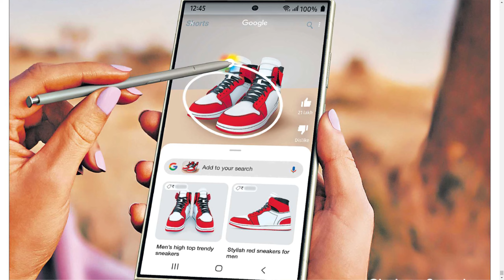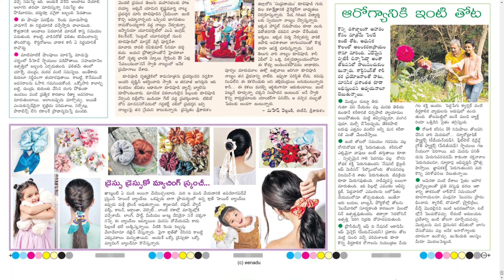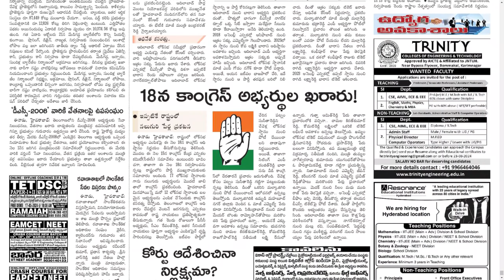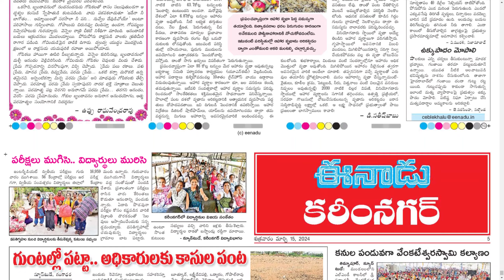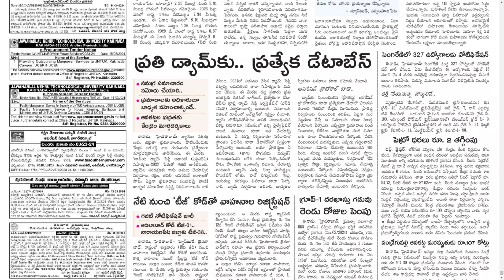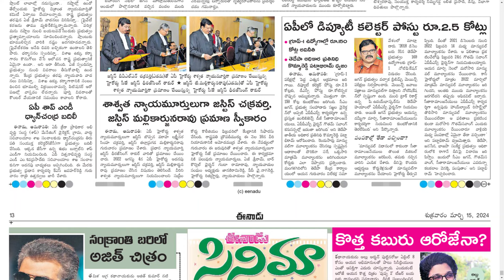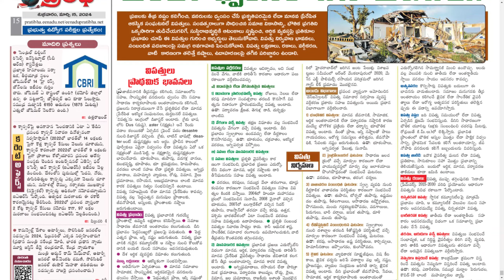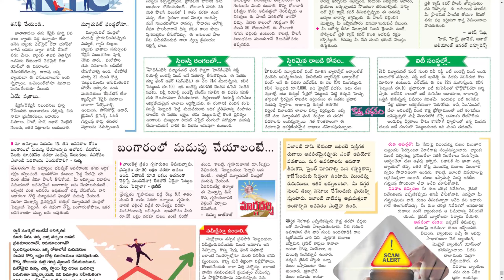EENADU TS 15 MARCH 2024 FRIDAY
Telangana news
Ap news
Cricket news
Sports news
Cinema news
Bussines newspaper
Crime news
Chaduvu paper
Education newspaper
Eenadu antharyaami
Antharyami eenadu
Telugu antharyaami
Apprentice jobs
Vasundara paper
Eenadu vasundara
Eenadu karimnagar
Haaybujji paper
Prathiba
Eenadu pratibha newspaper
Prathiba paper
New intiatives by politicians
Telugu news
Gk questions
eenadu india
eenadu bandham
eenadu classifieds